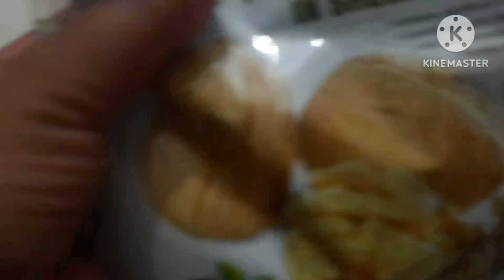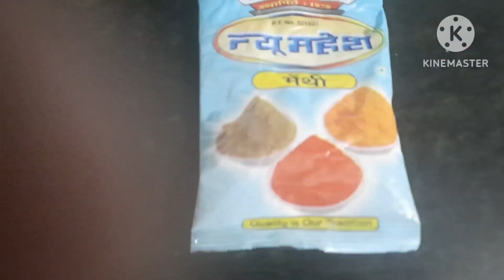सर्दियों me बनाये iss तरह से laddo jo hai bahut healthy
सर्दियों me iss laddie ko khane se aapko bahut Faida milega jo aapke joro ke dard se aapko dega Rahat or delivery ke baad women's iss laddo ko zarur khaye agar aapko yeh video acchi lage toh plz apne friends ke saath share kare thank you